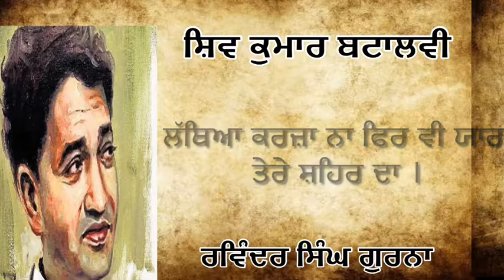Shiv Kumar Batalvi poetry , ਰੋਗ ਬਣ ਕੇ ਰਹਿ ਗਿਆ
Shiv kumar batalvi poetry , rog ban k reh gya pyar tere sher da , narrated by Ravinder gurna